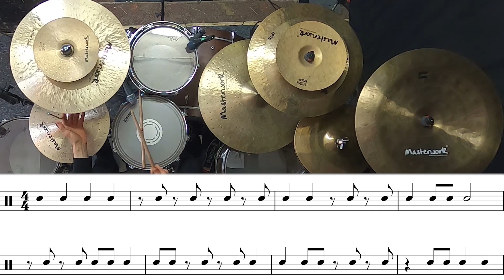1 Überraschende Übung, um am Schlagzeug noch musikalischer zu spielen!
"Pausen sind auch Musik" - so viel ist den meisten klar. Aber wir üben es Schlagzeug so gut wie nie, Pausen auch aktiv zu SPIELEN. In diesem Video möchte ich euch zeigen, wie ihr Pausen bewusst nutzen könnt, um ausdrucksvoller zu spielen und mit welcher einfachen Übung ihr das gezielt trainieren könnt.
Wenn euch dieses Video gefällt, ihr meine Arbeit unterstützen wollt und dafür noch mehr exklusive Inhalte bekommen möchtet, schaut hier vorbei:
Wenn ihr Interesse an einer Privaten Unterrichtsstunde habt, meldet euch gern über das Kontaktformular auf meiner Webseite oder schreibt eine Mail an
Es gibt jede Woche neue Videos über Musik, Lernen, Motivation und natürlich ... Schlagzeug!